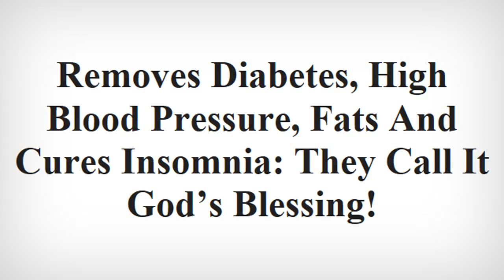Removes Diabetes, High Blood Pressure, Fats And Cures Insomnia They Call It God’s Blessing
PURPOSE OF THIS CHANNEL
Diseases are the order of the day today. More and more people are suffering from different diseases. Among them, we can mention blood pressure, diabetes, insomnia, cholesterol , etc.

Although it is not known what is causing this outbreak of diseases, what we do know is that we want to eliminate them. For this, we can go to a doctor who gives us his professional advice . We can also ask you to prescribe some medication in this regard.

However, not everyone likes to visit the hospital, because it is when most patients feel. Others may not have enough money to do so or to buy medications . In those cases, what can we do?

Well, we bring you good news. Today we want to tell you about a natural remedy that is very effective and powerful in combating different ailments. It is a sheet that we can get almost anywhere and will give us many health benefits. This leaf is nothing more and nothing less than the bay leaf .

In many places the bay leaf is known to be very good for seasoning food. However, it has an extra application in the field of health. It is full of vitamins and minerals essential for good health .
Resultado de imagen para LAUREL
In addition, this sheet has very good properties to attack certain diseases. Among other things, it helps us fight against blood pressure, diabetes, insomnia, cholesterol, etc. However, this sheet has many more benefits. Today we will talk about some of them in this article.

BENEFITS OF THE LAUREL SHEET
As we have already said, the bay leaf is known to be a very good ingredient to flavor food. However, it offers many benefits in the field of natural medicine. Unfortunately, few people know this potential in bay leaves . We do not want you to be one of these. That’s why we’ll list the benefits of it for you to take advantage of.

Among other things, the bay leaf is very good to combat the following conditions:

-Cures Insomnia
-Depression.
-Sciatic nerve pains.
-Cutaneous infections
-Muscular exhaustion.
-Urethritis.
-Weakness and lack of energy
-Mental lacunae
-Cystitis.
-Spasms
-Premenstrual symptoms
-Headaches and headaches.
-Arthritis.
-Snoring.
-Otitis.
-Nerves and muscles contracted.
-Distension in the abdomen and gas problems.
-Fluid retention.

The question many ask themselves is, how can we take advantage of all their benefits? Well, one way to do it is through the fabulous laurel leaf tea. With it we can take advantage of all its properties and improve our health. If you want to know how to prepare this tea, pay attention to the following instructions.

What we will need:

-Dry bay leaf (30 grams).
-Water.

Preparation and use mode:

To begin, you must put the water to heat until it reaches the boiling point. Next, we will add the bay leaves and let it continue to boil for several minutes . Then, turn off the heat, cover the pot and let the substance cool. Finally, we will filter the mixture and serve it in a cup.

This infusion of bay leaf should be consumed every morning on an empty stomach and at night before sleeping . If you want to improve its flavor, you can use any natural sweetener. However, it will always be better if we do not sweeten it with any sweetener.

In this health channel "Remedies on youtube" you will find natural remedies of medicinal plants and natural medicine to maintain health and enjoy the good life. As well as easy recipes, healthy recipes, homemade natural remedies and easy cooking recipes so you can make healthy meals and lead a healthy life. Because health is important, in this channel of natural remedies we will share everything about home remedies, health tips, beauty data and natural things staying healthy in the world of health.

Remember! health is first enjoy good health and live the good life !!!